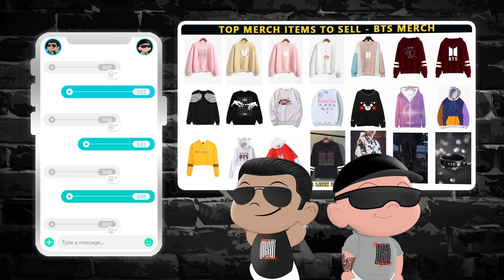BTS 'Life Goes On' Official Teaser 2 | NSD REACTION